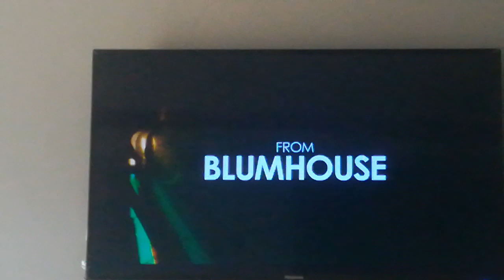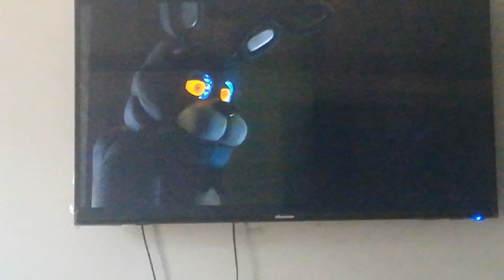10 February 2024